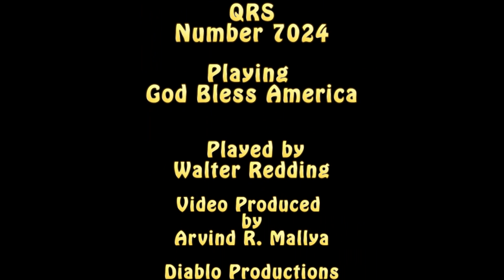God Bless America-Patriotic Anthem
1916 Stroud Pianola meets Canon HD Video Camera-God Bless America-Patriotic Anthem played by Walter Redding. A QRS Music roll number 7024; This was recorded using a Canon HF S21 HD Camera using a Canon 5.1 surround microphone and encoded into Windows Media with Dolby 5.1 surround.  Skip to 2 Min 14 sec for the regular Piano Mode